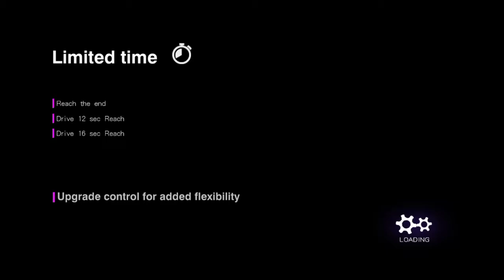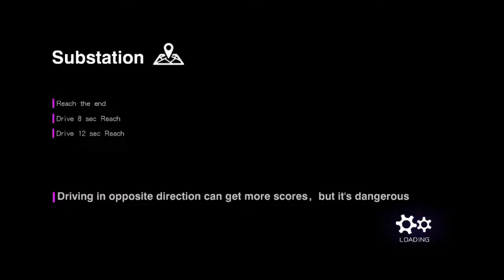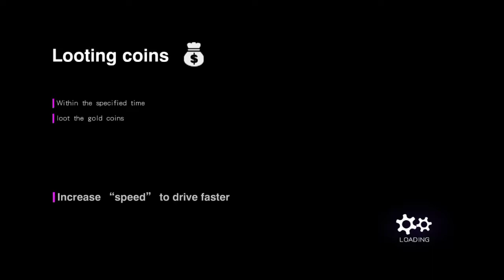Traffic Fever Moto Android HD Gameplay |( Part - 7 ) Bike Race Gameplay | Ninety Nine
✨NOTE: ⚫ If you have any problem related to the video or have any questions in mind just comment down below..💬 ⚫ Guys, We want your love and support in the form of likes and subscribers.😋

⚫ Our goal is to achieve 1M subscribers. -: Help us to reach it!

^^Keep Gaming, Keep Creating, Stay Healthy ^^ 🥰

●▬▬▬▬▬๑۩۩๑▬▬▬▬▬▬●
               NINETY NINE
●▬▬▬▬▬๑۩۩๑▬▬▬▬▬▬●